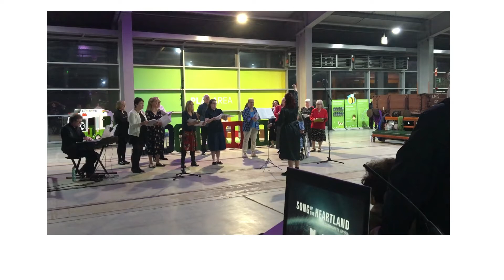Breath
The Song of Our Heartland Community Chorus performing "Breath", 23rd March 2022.  Finally able to perform one of the songs from the opera live and in public!